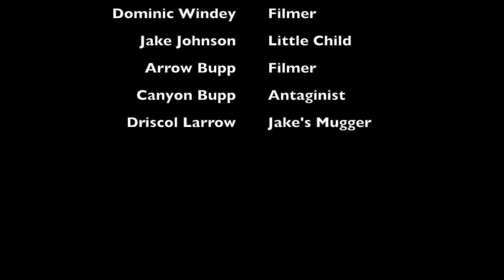100% Trend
My first part I guess... enjoy